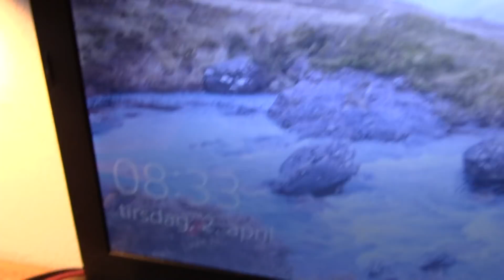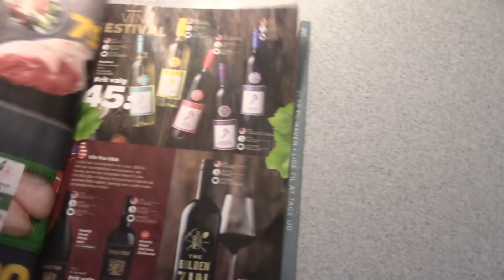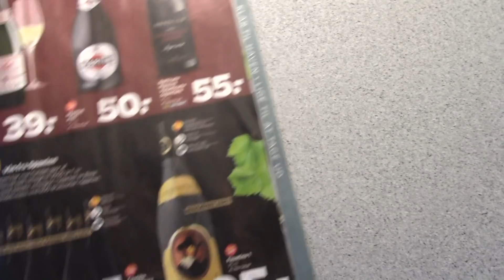MongoTV_2340 - Jeg Vil Leve På KREDIT Hele April 2019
God TIRSDAG 2.April 2019. Jeg vil holde mig til min plan, at komme stille og roligt igennem April, med at kun købe det mest nødvendige og betale med penge fra min kassekredit. Jeg har lidt ekstra penge fra kviklån på min bankkonto, så jeg kommer til at leve af lånte penge og på kredit hele April 2019.